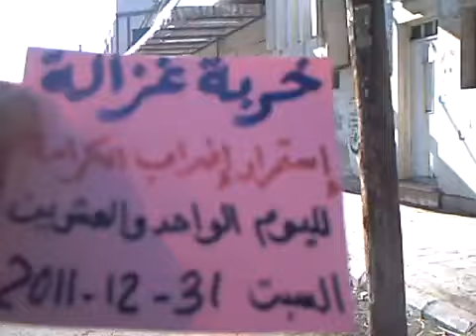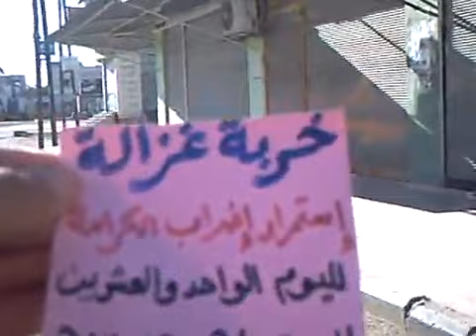خـربـة غـزالـة إضراب الكرامة مستمر اليوم الواحد والعشرين جـ1 السبت 31 12 2011